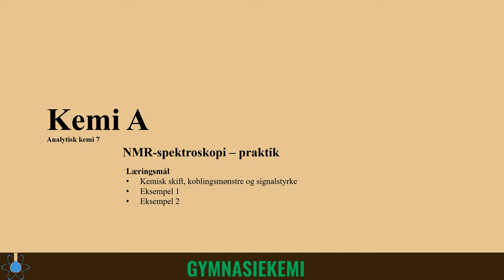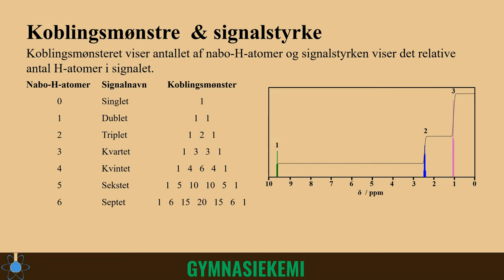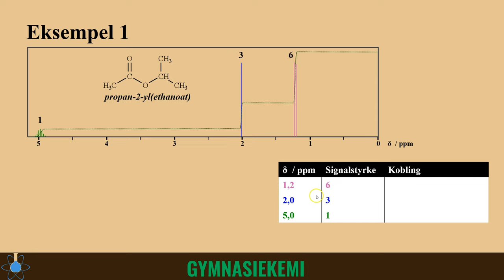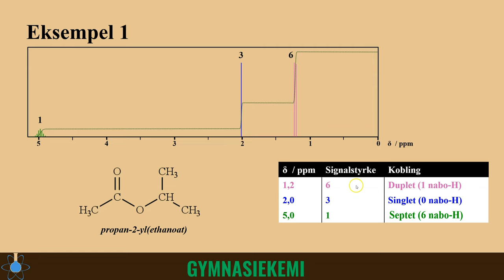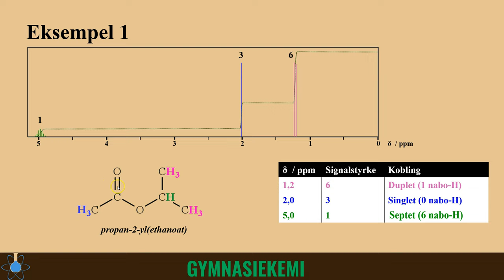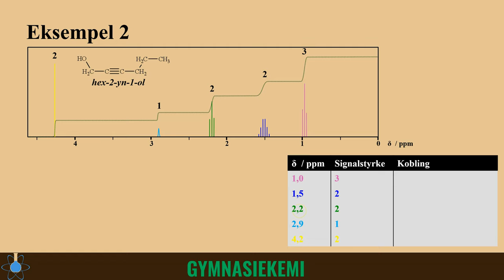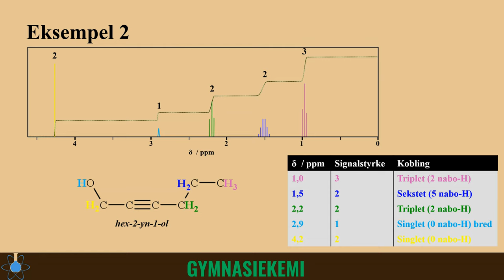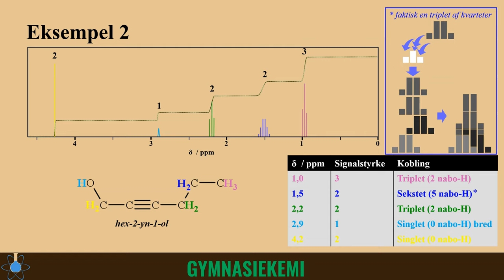Praktisk H-NMR-spektroskopi | Kemi A - Analytisk kemi 7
0:00 - Start
0:20 - Hvad kigger man efter?
2:03 - Eksempel 1
5:53 - Eksempel 2
10:03 - Rant om signaler der kobler med hinanden og ligner nogen der ikke er koblede

Spektre ved er lavet ud fra SDBSWeb (National Institute of Advanced Industrial Science and Technology), specifikt